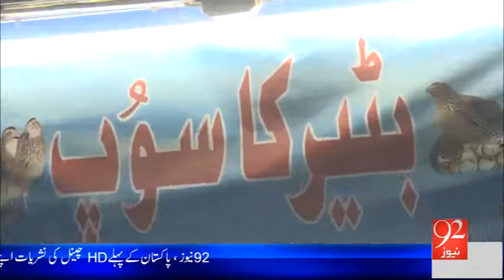Famous Quail Soup-Batair Yakhni of Poposh Nagar Karachi l News Package l Urdu